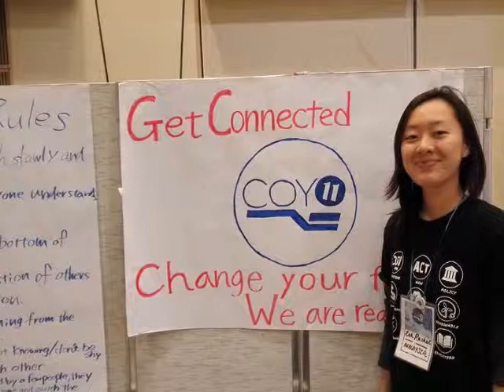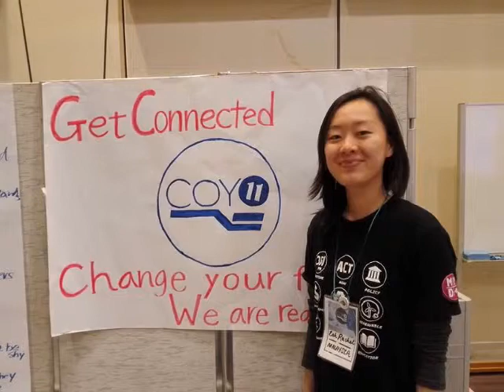Expectation on COP21 on TraxxFM Radio Interview - Rachel Loh